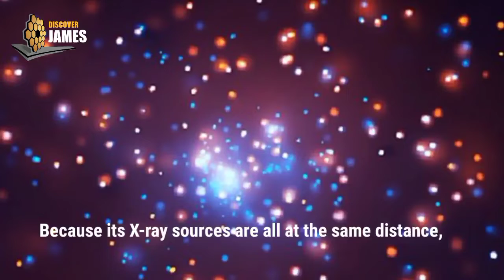James Webb space telescope update | James Webb space telescope images